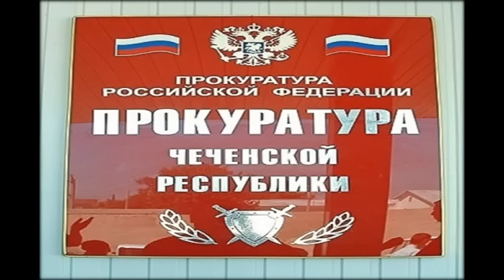Переговоры с прокуратурой Чечни [раунд 2].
Данные переговоры прошли 25 и 27 января 2017 года.